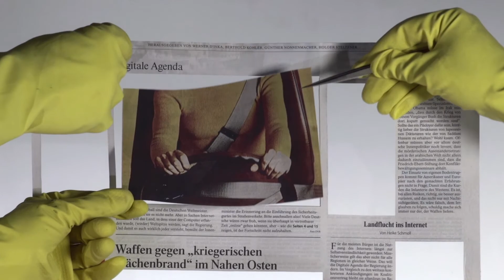Once upon a time im Kongo - probono Magazin 222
Der Kongo hat gewählt! Der Sieger heißt ... Martin Fayulu! Ach nein Felix Tschisekedi. Oder doch Joseph Kabila? Verwirrend verstörend, so wie die ganze Geschichte des Landes ... ____________________________________ Folgt uns auch auf Instagram ____________________________________ Mehr von probono TV: Fotos, Videos, News und noch mehr Unterhaltung gibt's hier: Facebook Twitter Zur Produktion: Das probono Magazin ist eine wöchentlich erscheinende Produktion der probono Fernsehproduktion GmbH. Fragen und Anregungen zu speziellen Themen aus den Ressorts Politik und Gesellschaft nehmen wir jederzeit gerne per E-Mail an oder telefonisch unter - 0.